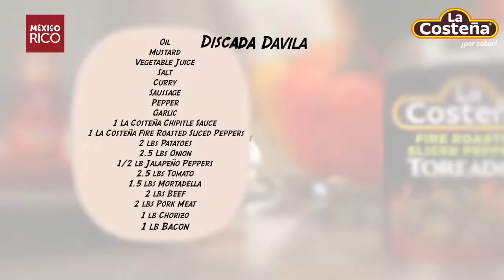Discada Davila | Mexico Rico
Prepare a special meal for Dad this Father's Day. La Costeña's Discada Davila includes chorizo, pork, and beef. Dad's will feel the love after this meal.